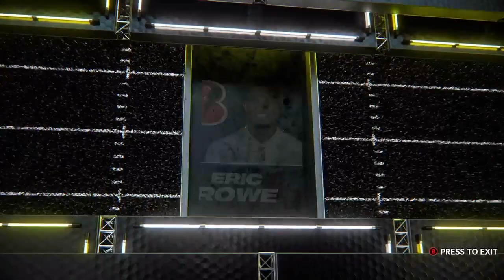madden 24 vikings franchise week 15